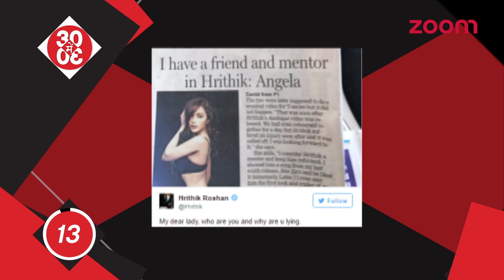What ROLE Katrina Has In Jagga Jasoos? | Angela Writes A Long APOLOGY Letter To Hrithik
-  It’s been long time now that Ranbir Kapoor and Katrina Kaif’s ‘Jagga Jasoos’ have been grabbing headlines for pushing its release date every time. However, a picture of Katrina from the sets of the film has gone viral where she can be seen as a waitress.

-  Angela Kriskinzki writes a long apology letter to Hrithik Roshan after he tweets ‘Who are you’.